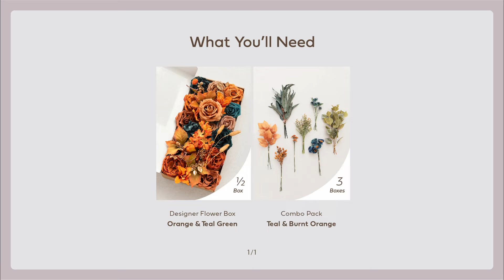Ling's Moment | DIY Flower Vase Arrangement in Teal & Orange for Your Wedding, Party or Other Event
It's easy to create unique, impactful flower vase decor with this DIY tutorial from Ling's Moment. In this video, we'll guide you through the process of creating varied and vibrant flower arrangements in Dark Teal & Burnt Orange. Don't be afraid to get creative with the type of vases you procure, and use this tutorial to craft bespoke table decor for your wedding cocktail hour, reception or any other special event.

If you’re interested in purchasing the products featured in the video, you can find them on our website at:

And if you have any questions, drop us a comment, and we will get back to you.